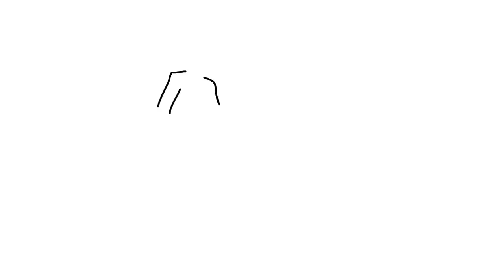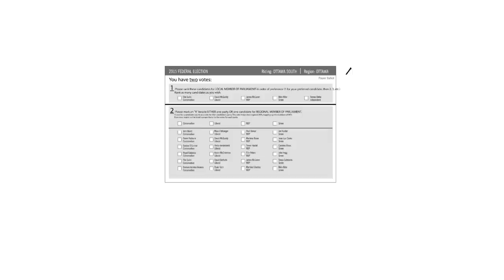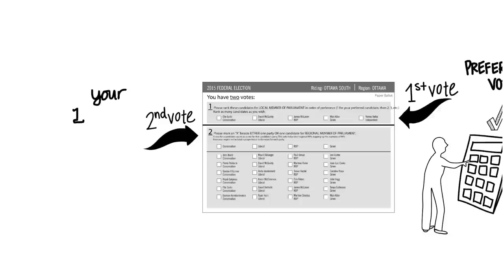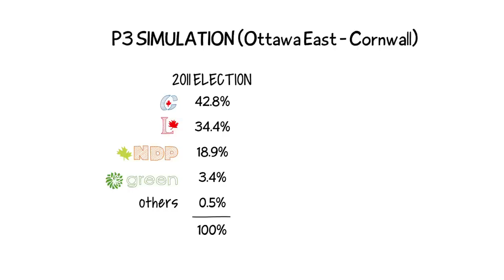FVC Dion P3s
Fair Vote Canada Electoral Reform Video 3/3
Example of how Stephane Dion's P3 system could work in Canada.